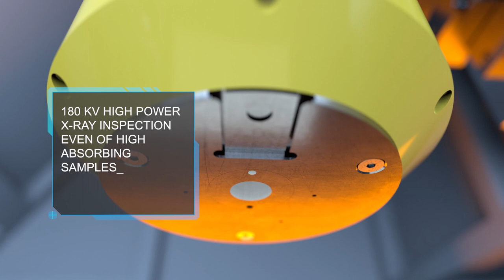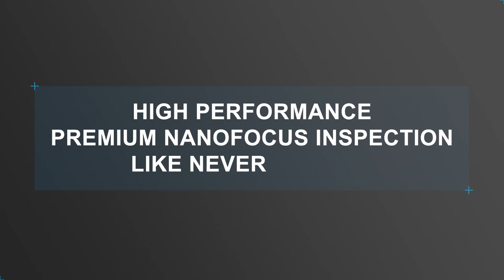Baker Hughes Inspection Technologies | phoenix nanome|x neo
The phoenix nanome|x neo provide high resolution 2D X-ray technology and 3D computed tomography( CT) scanning in one system, enabling non-destructive testing (NDT) of electronic components.